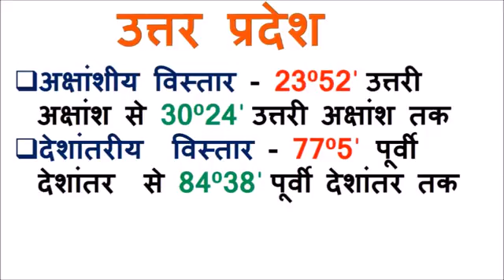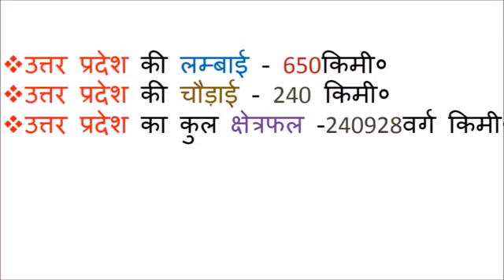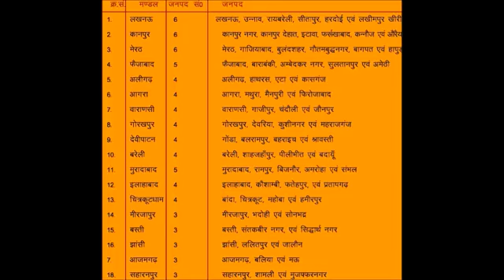UTTAR PRADESH SPECIAL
Best knowledge